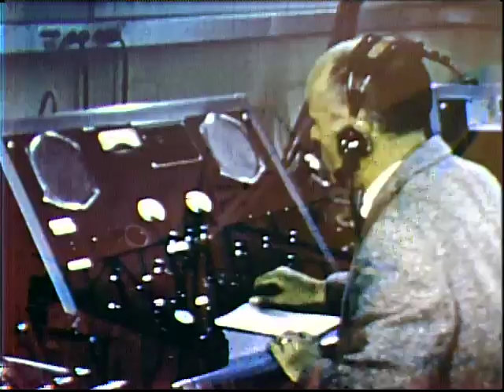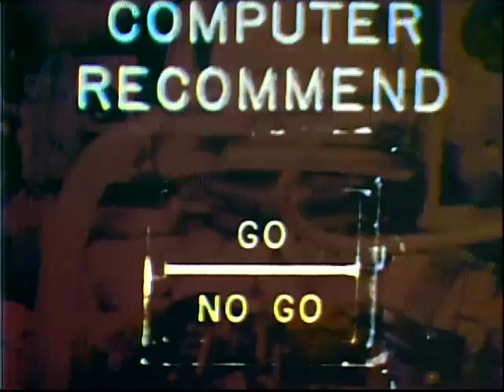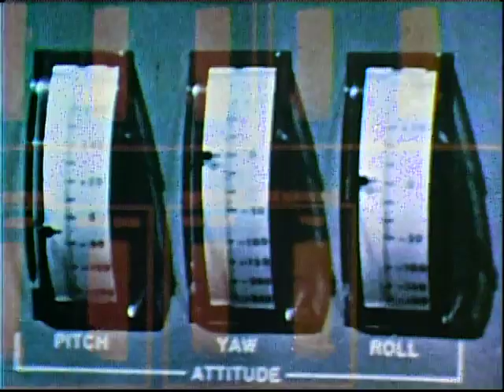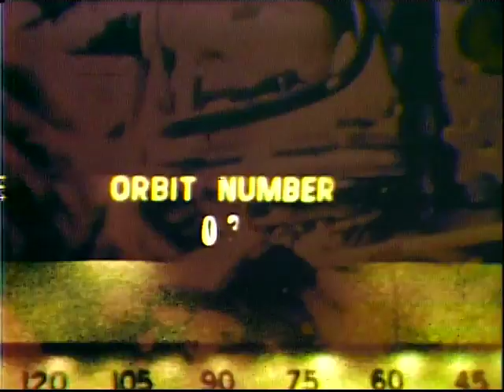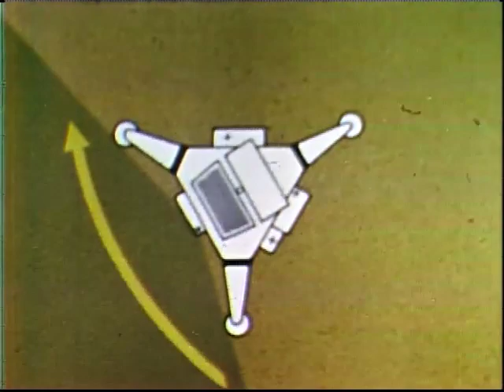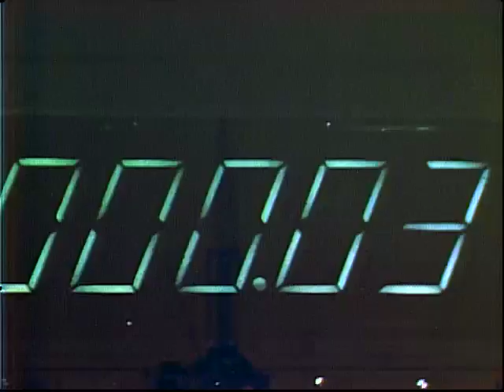The History of Space Travel: Your Share in Space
Relates space science discoveries and their application in the daily lives of citizens. Describes booster evolution, payload development, instrumentation systems, TIROS, solar cells, data processing machines, Project Mercury, tracking and communication, X-15, Ranger, Surveyor, and Apollo. Industry participation in space research and development is also depicted.